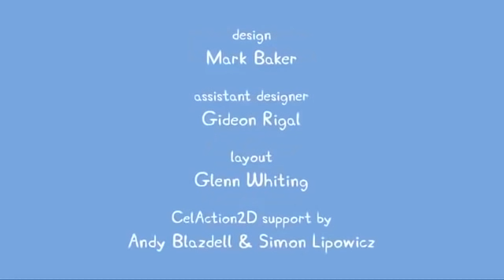Peppa Pig Português Brasil ⭐️ Vários Episódios Completos ⭐️ Pepa Ping Ping ⭐️ Desenhos Animados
Peppa Pig Português Brasil ⭐️ Vários Episódios Completos ⭐️ Pepa Ping Ping ⭐️ Desenhos Animados Peppa Pig Português 📮Zoe Zebra, a filha do carteiro 💌Pepa ping ping Peppa Pig